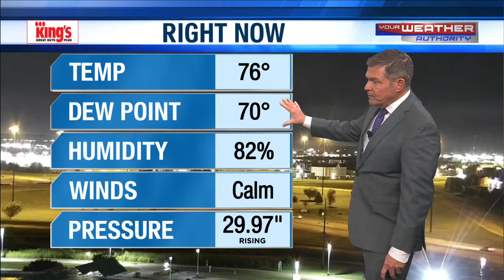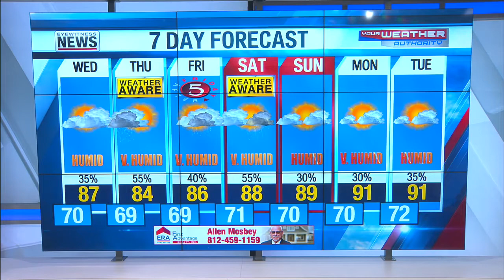Wayne's Detailed Forecast - August 17, 2021